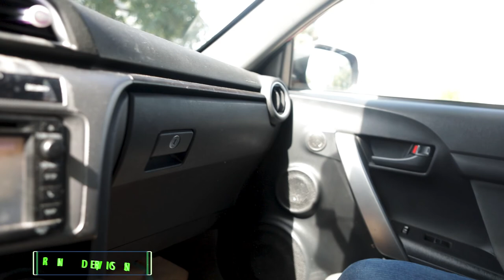Let The Madness Begin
Happy Monday everyone, Sorry for the delay in content. some life events poped up and it took a little longer than expected to edit this one. I hope its worth the watch and wait!

If you have any recommendations for any future videos let me know and I can come up with something.

Ft. Marie, Tristan, And Justin